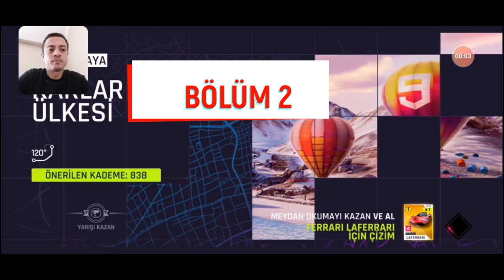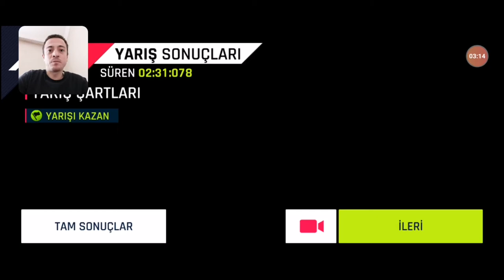EN İYİ MOBİL YARIŞ OYUNU | ASPHALT 9 LEGENDS NISSAN 370Z AÇTIK!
Kanalımızın amacı eğlenceli mobil oyunları ve ilginizi çekebilecek farklı videoları sunmaktır. İyi Seyirler..

VİDEO İÇERİĞİ:
Asphalt serisi, 14 yıllık geçmişiyle mobildeki en köklü ve en iyi yarış oyunu serisidir ve  Asphalt 9: Legends bu serinin en son çıkan oyunudur. Asphalt, dünyanın en çok oynanan mobil yarış oyunu olma özelliğini taşıyor. ASPHALT 9 LEGENDS oynadık ve yarıştık. Oyun Android, iOS ve Windows platformları için Türkçe ve oynaması ücretsiz olarak çıkış yaptı. Telefon ve tabletlerinizden keyifle oynayabilirsiniz. :)

ASPHALT 9 LEGENDS NISSAN 370Z,
asphalt 9 legends para hilesi,
asphalt 9 legends pc,
asphalt 9 legends music,
asphalt 9 legends para hilesi pc,
asphalt 9 legends pc nasıl indirilir,
asphalt 9 legends soundtrack,
asphalt 9 legends türkçe,
asphalt 9 legends trailer,
asphalt 9 legends arkadaşla oynama,
asphalt 9 legends android
funny kids stories,
funny kids shirts,
funny kids shows,
çocuk videoları araba,
çocuk videoları izle araba,
çocuk videoları izle slime,
çocuk videoları izle Barbie,
çocuk masalları videoları adisebaba,
çocuk masalları videoları youtube,
çocuk oyunları videoları,
sesegel çocuğun videoları redball,
eğitici çoçuk videoları izle renkler,
komik çoçuk videoları izle 2019,
komik çoçuk videoları izle 2020,
çizgi filmler,
çizgi filmlerini aç,
çizgi filmler adisebaba,
çizgi film izle youtube,
çizgi filmler istiyoruz,
çizgi film jet harika kanatlar,
çizgi filmler koca ayı,